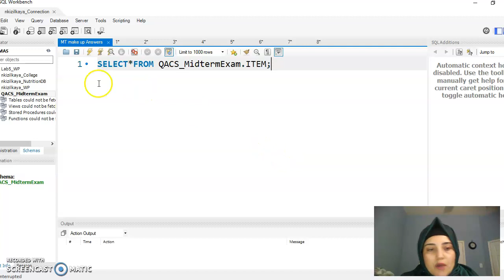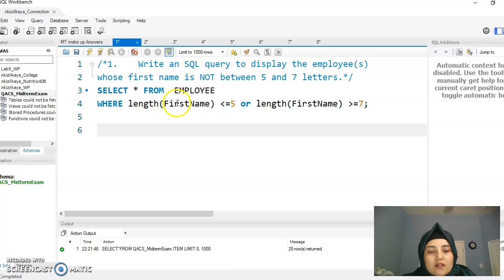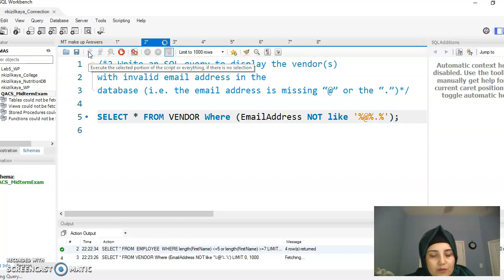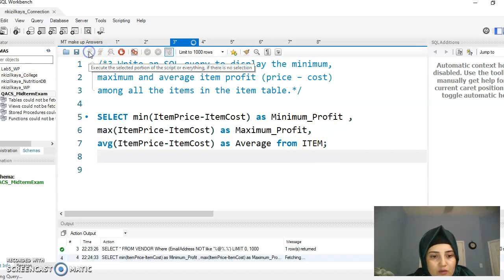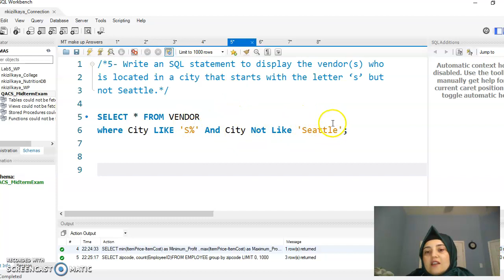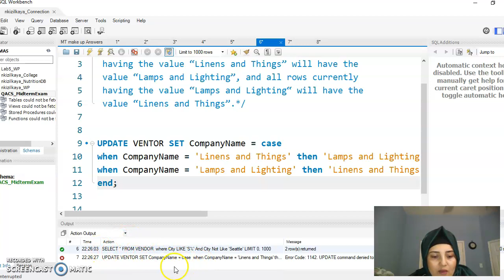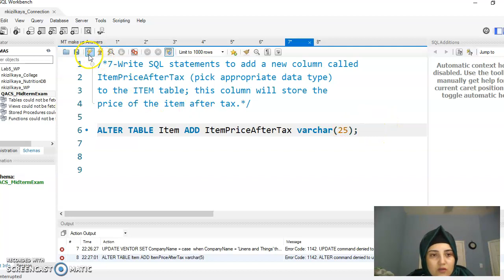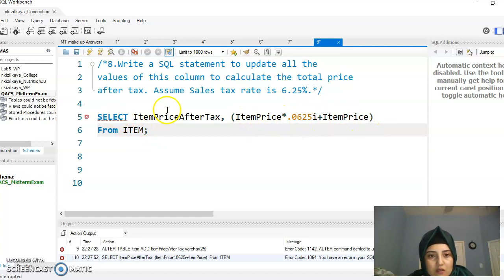Midterm Exam ,Database